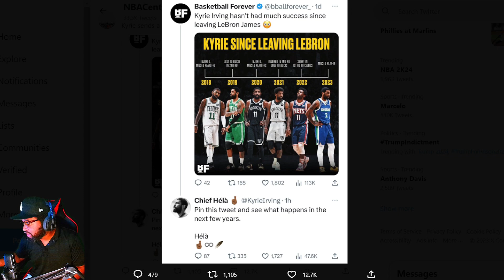An IMPORTANT MESSAGE from Kyrie Irving to NBA followers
This NBA sports news video is about Kyrie Irving Luka Doncic and Dallas Mavericks NBA team  pertaining to not winning without Lebron James